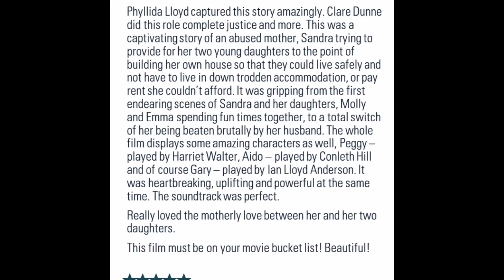BFI Film Festival Review: Herself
**BFI LFF 2020 FILM REVIEW**
Herself was such an empowering film! Clare Dunne gave a great performance, and so did every cast member. A great movie by Phyllida Lloyd!
Keep swiping right to read our review!!!